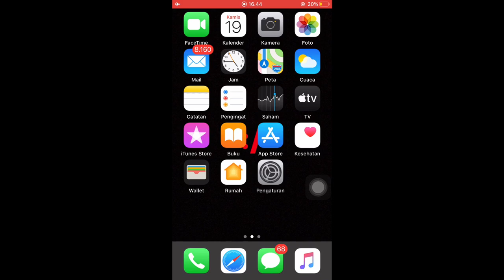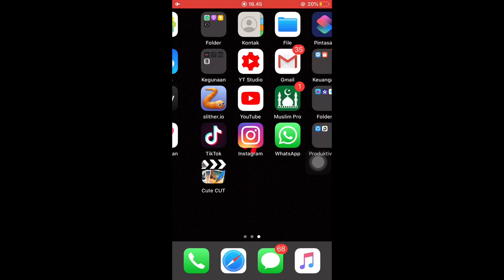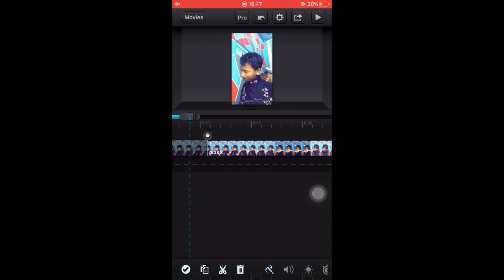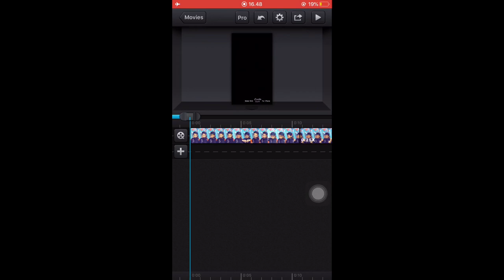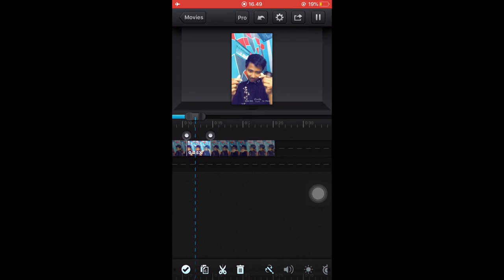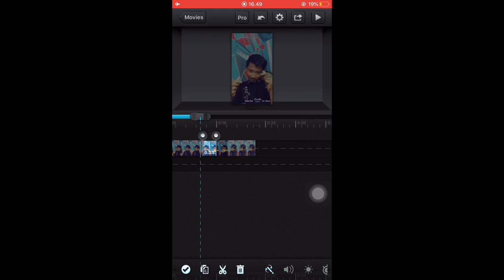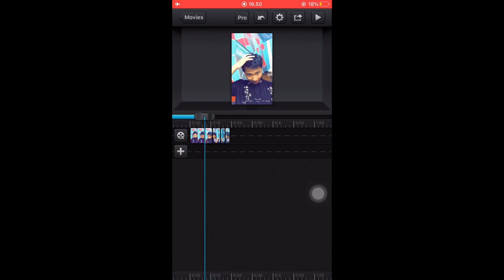TUTORIAL SLOW MOTION KEDEP -KEDIP KEKINIAN DI ANDROID & IPHONE TERBARU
TUTORIAL SLOWMO KEDEP -KEDIP DI ANDROID & IPHONE TERBARU

Haii

Babay 🖐🏼